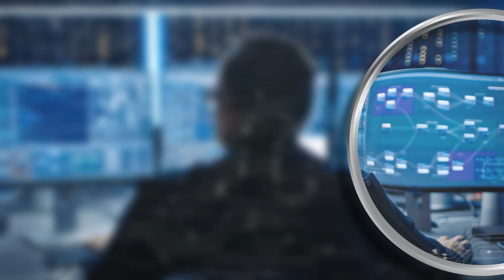Securing the remote workforce with Snapdragon and Sophos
Snapdragon and Sophos deliver continued innovation to stay one step ahead of the industry — and attackers. Our collaborative efforts are delivering real security, performance, and ease of use for our partners and customers on Snapdragon-powered 5G PCs.